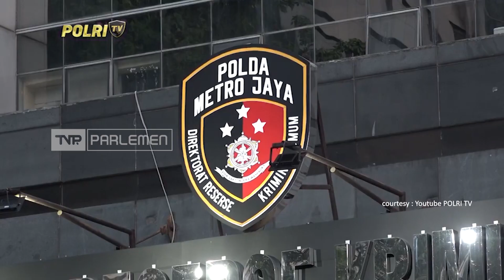TVR 120 - Pimpinan DPR RI : Usut Tuntas Praktik Jual Beli Ginjal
Polisi telah menetapkan 12 tersangka Sindikat TPPO Penjualan Ginjal yang beroperasi sejak Tahun 2019. Sebanyak 122 WNI menjadi Korban Sindikat TPPO Penjualan Organ Ginjal tersebut. Wakil Ketua DPR RI menyayangkan kasus tersebut, dan meminta Kapolri mengusut tuntas praktik jual beli organ yag beroperasi di Indonesia.

Narasumber :

A. Muhaimin Iskandar/Wakil Ketua DPR RI/Korkesra/F-PKB/Jatim VIII